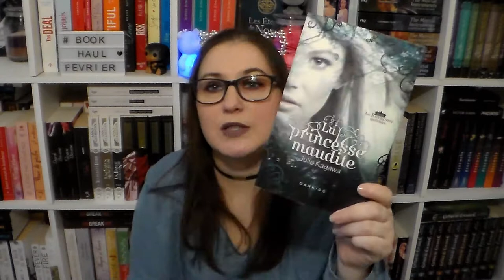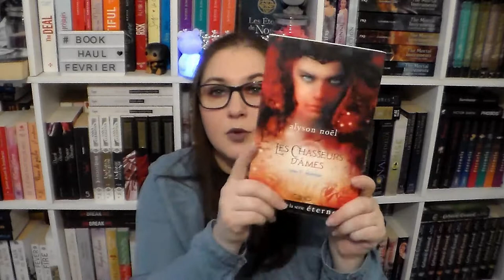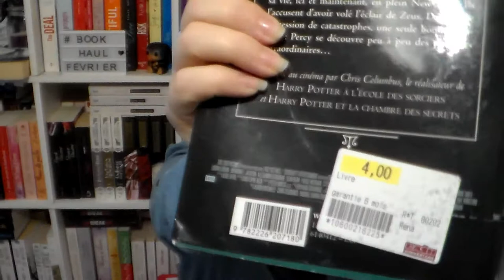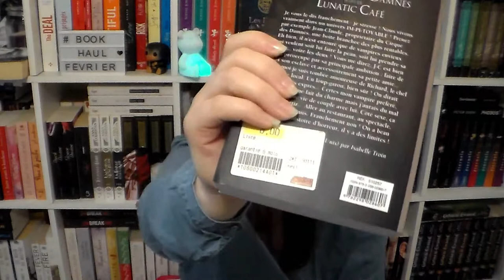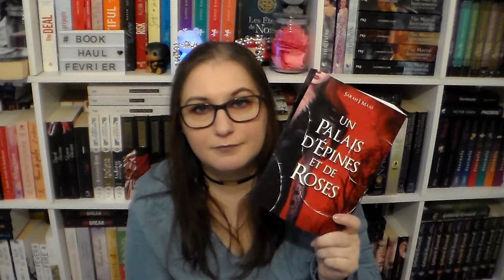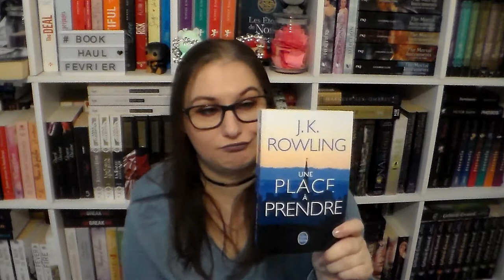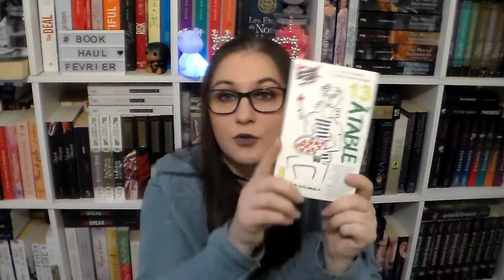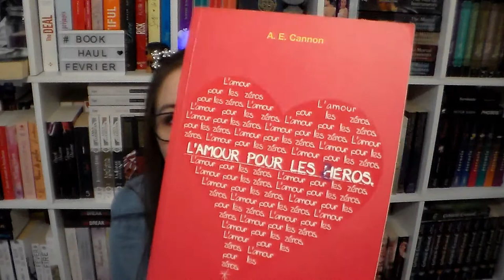Book haul Février 2018 Papier